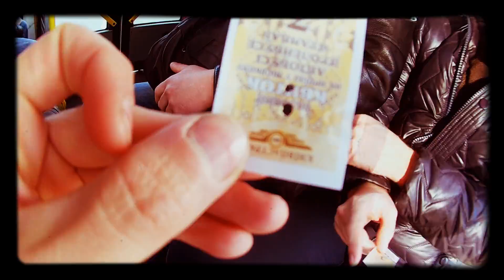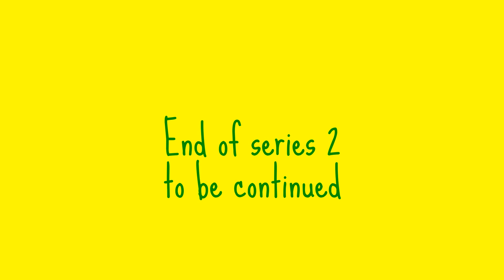Едем в Припять 2 - серия (Привет Киев)